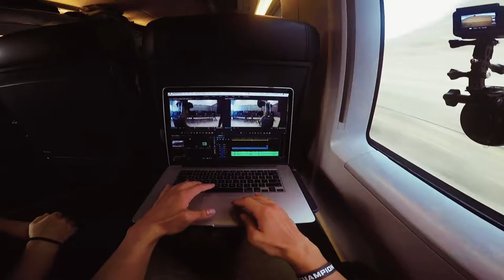BQF - Billy Quach Films: JORD Video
BQF - Billy Quach Films